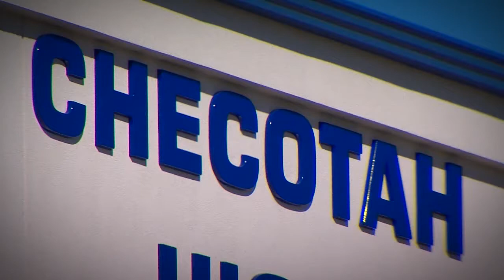6 P STORM SHELTER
Chief Meteorologist Jennifer Zeppelin checks out state of the art storm shelter in Checotah High school.